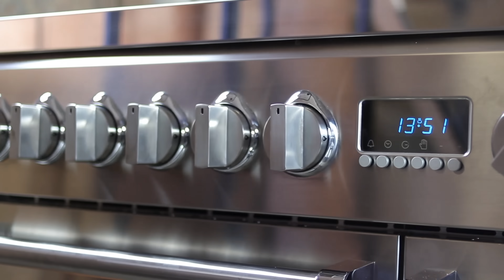Genesi: your home chef